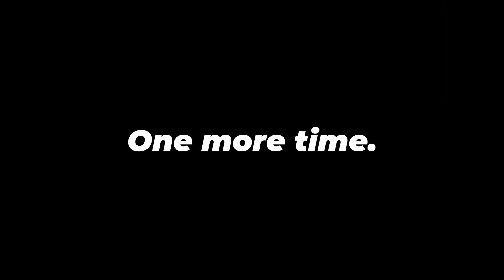The Muttley Crew in May